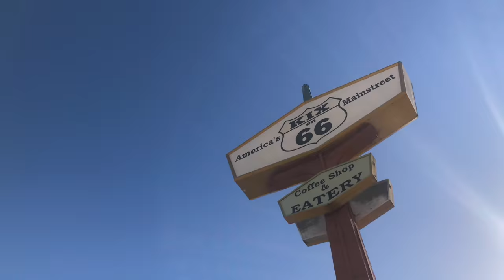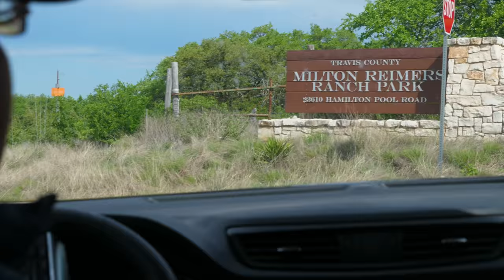The Deep South in 4K | Hiking Texas, Canoeing the Bayou, and Exploring Oak Alley Plantation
If you liked this video, please consider supporting us Patrons will get cool rewards, and are only charged when we release a FULL episode. Thank you!!

--SCENE SELECTION--
00:00 Teaser/Recap
00:34 Theme Song
01:01 After Intro
01:18 DAY 8
01:50 TUCUMCARI
03:53 AUSTIN
05:47 Goofing with the State Parkers
06:29 DAY 9
6:57 REIMER'S RANCH
11:18 Texas Greenery
13:47 Breakfast Tacos
16:11 Thistles and Boulders
17:28 River Hiking
22:02 Tex Mex
22:52 Bluebell, Not Blue Bonnet
23:53 HOUSTON
14:09 Tim V the Texan Camper
26:06 MONT BELVIEU
26:22 DAY 10
27:09 OAK ALLEY PLANTATION
27:35 A Beauty to Behold
28:35 Louisiana Dinner
30:40 Coffee Decadence
31:15 Mistakes of the Past
33:19 A Better Tomorrow
36:40 Golden Mississippi River
38:51 Join Us in the Hottub
41:12 DAY 11
42:04 FONTAINEBLEAU
46:58 Southern Wildlife
49:00 Boiled Peanuts
52:42 Gators
54:43 Pontchartrain Pecans
55:40 Teeming with Life
57:35 Cajun and Creole
1:00:46 DAY 12
1:02:22 NASHVILLE
1:03:40 Foraging with Tim Lawson
1:04:25 Broadway
1:04:58 DAY 13 - EVANSVILLE
1:07:01 The Final Night's Reflection
1:11:11 Credits
1:12:30 Credits, Continued
1:13:04 Patreon Shoutouts
1:15:03 Extra Footage
1:16:24 O Brother

Lenses:
Panasonic 25mm f1.7 Lens